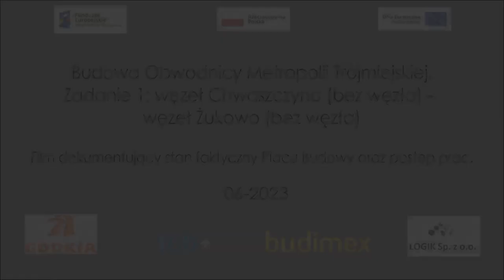Film dokumentujacy stan faktyczny Placu Budowy oraz postep prac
2023-06